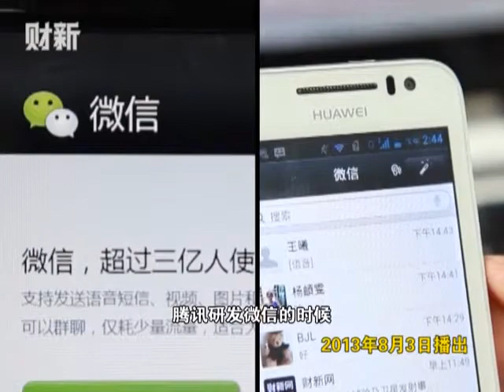【实时报道】马化腾 买张移动互联网的船票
马化腾借微信布局移动互联，打通支付功能未来发展更具想象力